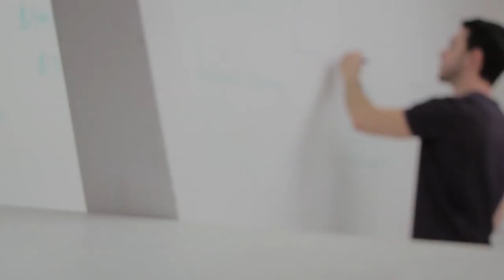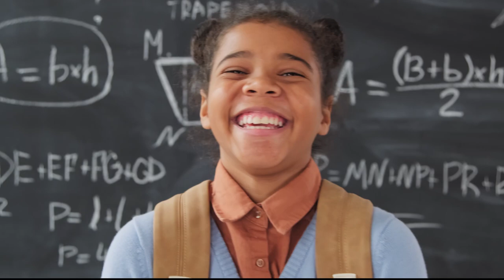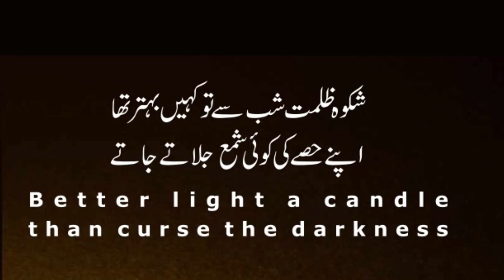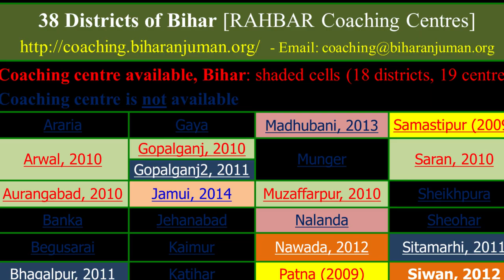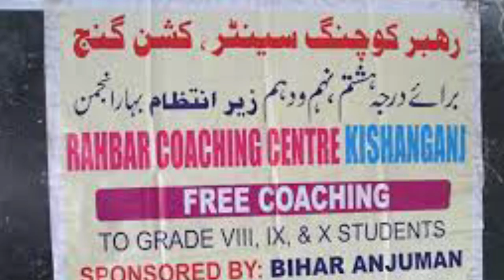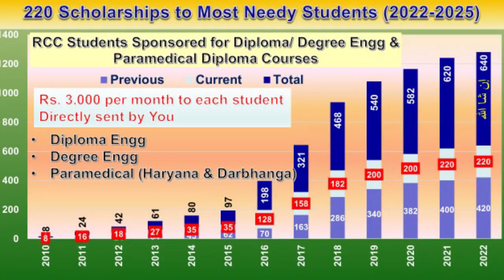An Introduction of Bihar Anjuman || Naqi Ahmed Nadwi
The foundation for Bihar Anjuman was laid on 11th March 1999. The Anjuman activities in educational sector are highly appreciated and must be replicated in other states.